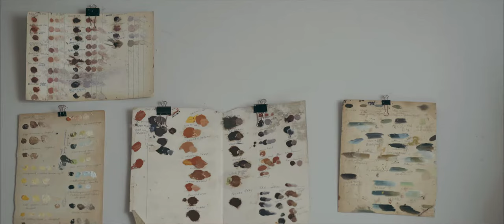A Jeff Weir Story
Jeff Weir Art